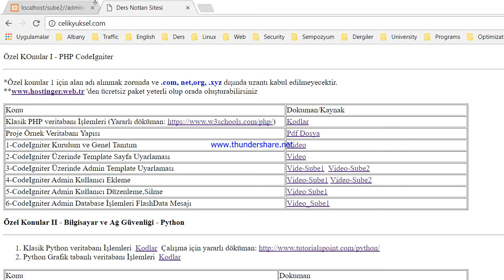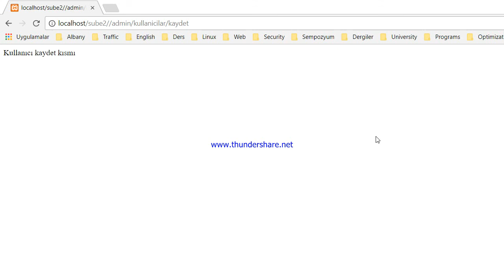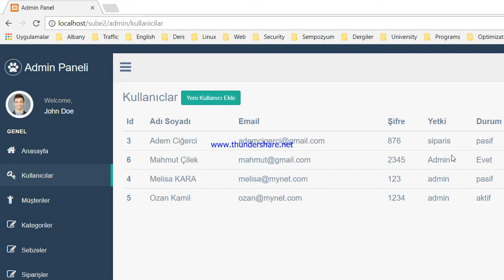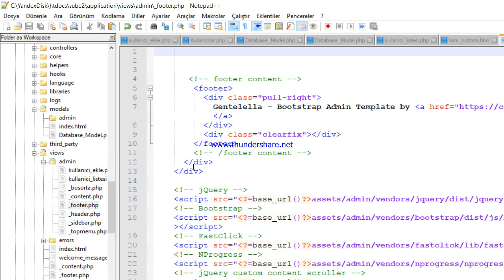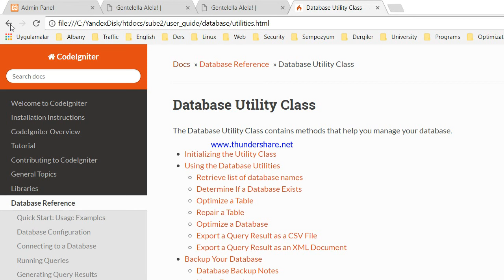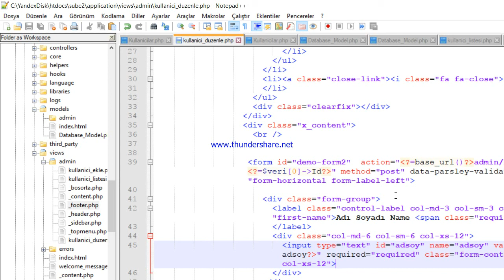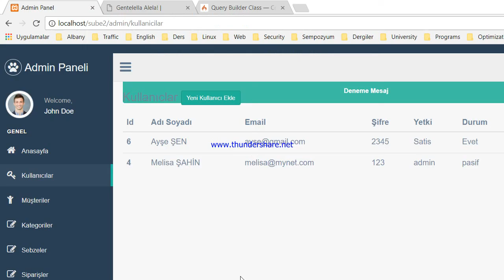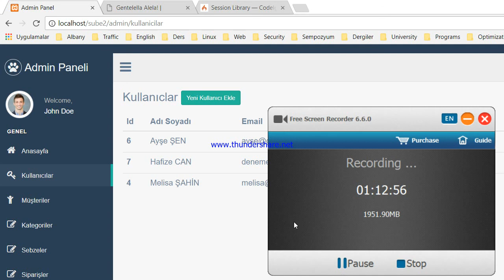5b CodeIgniter Kullanici Ekleme Silme Duzenleme (Yaz-2017)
Yazokulu Dersi Video Kaydıdır. 5 nolu video ile benzer içeriğe sahip. Videoları belirtilen sırada yada Oynatma listesinden takip etmeniz önerilir..
Not:Videolar gereğinden fazla uzun olabilir..